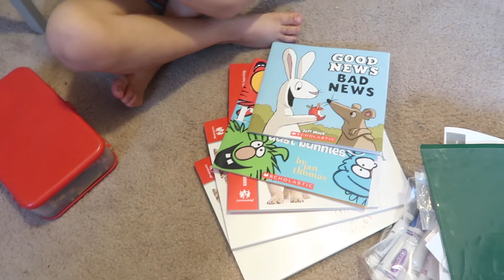Lost Package | Day In The Life | Bri And Boys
Hello Everyone,

Todays vlog is bittersweet because I had to go get Aydynns stuff from his school today. With the Coronavirus and school ending sooner than expected, I had to go get all his supplies.

I am upset because I won't be able to see Aydynn get on and off the school bus on his last day of school. I just wanted that moment with him and now I can't get that.

Besides that, my car is having more problems. Yes, more problems; I am so ready to get a new car. Hopefully that will be soon because I am scared to drive this car anymore.

Also I ordered a package and it was supposed to come in the mail today and I think the delivery man dropped it off at the wrong house. So I had a long conversation with multiple people. Watch the vlog to see how it ends.

I hope you enjoy the vlog, Don't Forget, Enjoy Every Moment!

*OtherVlogs*

*Accessories*

Handheld Tripod- Manfrotto

Tall Tripod- Amazon Basics

Canon Battery Charger

*Social Media*

*Extra Information*